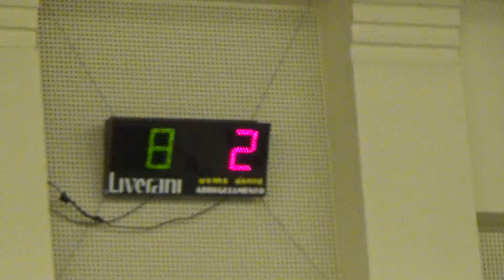09V 02R 00008